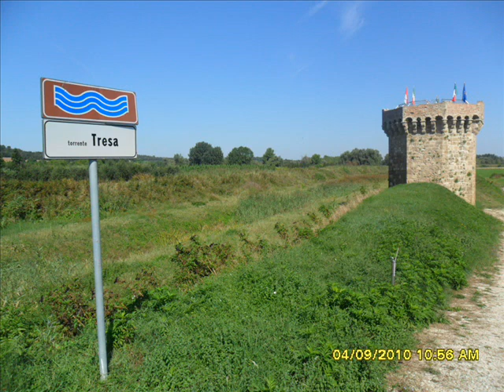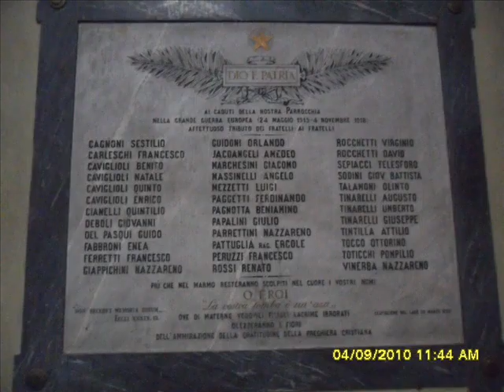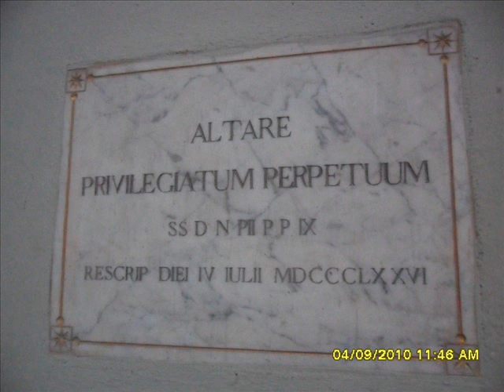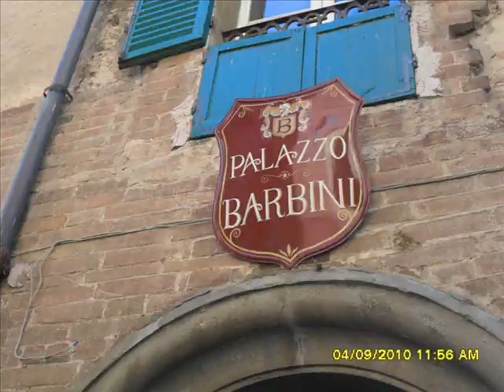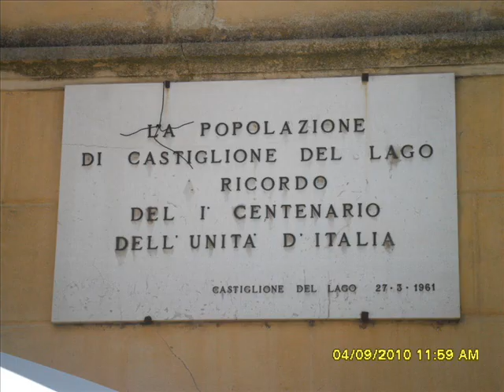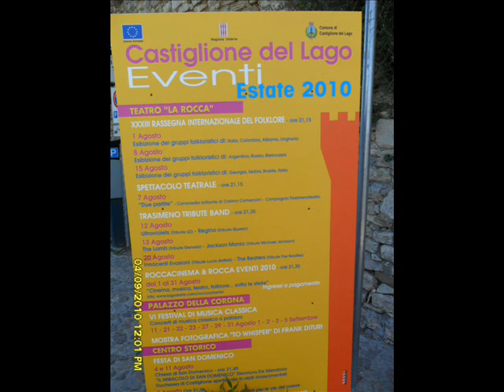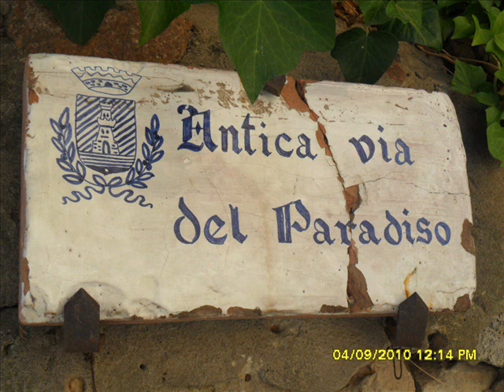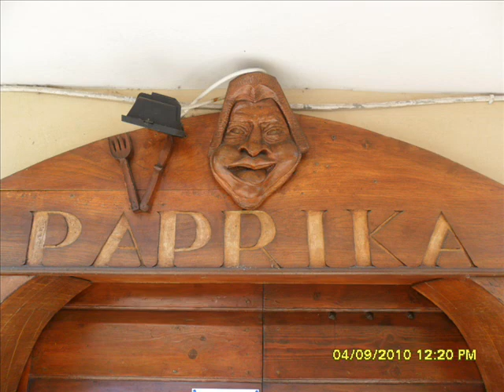CASTIGLIONE DEL LAGO, PERUGIA, ITALY (1 of 4)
Castiglione del Lago, Lago Trasimeno, provincia di Perugia, Umbria, Italia. La città deve il suo nome al simbolo della famiglia che anticamente vi dominava: infatti Castiglione deriva da Castellum Leonis (castello del leone), volgarizzato poi in Castellioni. Castiglione del Lago si trova lungo quella che un tempo era un'importante via di comunicazione, stretta tra Orvieto al sud, Chiusi ad ovest ed Arezzo al nord. La sua posizione in una zona così contesa, prima tra gli Etruschi ed i Romani, in seguito tra le cittadine toscane e Perugia, causò in numerose occasioni la distruzione delle fortificazioni originali, ricostruite a più riprese. Fondata dai Romani col nome di Novum Clusium (Nuova Chiusi), sorge su di un colle che in epoca antica costituiva la quarta isola del lago Trasimeno (le tre isole ancora esistenti sono la Maggiore, la Minore e la Polvese) prima che la striscia d'acqua che la separava dalla terraferma fosse riempita. Nella struttura urbanistica del borgo antico è facilmente riscontrabile, nelle tre strade parallele che tagliano longitidinalmente il paese (decumani), l'origine romana. Solo durante il regno dell'imperatore Federico II (agli inizi del XIII secolo), Castiglione visse un periodo di relativa stabilità. Più tardi la città cadde sotto il controllo di Perugia, divenendo feudo della potente famiglia dei Baglioni. Nel 1550 papa Giulio III concesse il feudo a sua sorella. Nel 1563 il figlio di lei, Ascanio della Corgna, divenne duca di Castiglione e Chiusi. Il feudo divenne nel 1617 un prospero Ducato, che ebbe però vita breve. Il duca Fulvio Allesandro morì infatti senza lasciare eredi e così la città tornò sotto il dominio dello Stato della Chiesa.